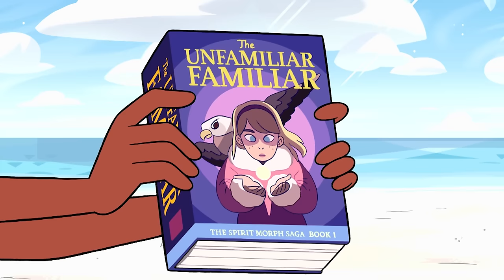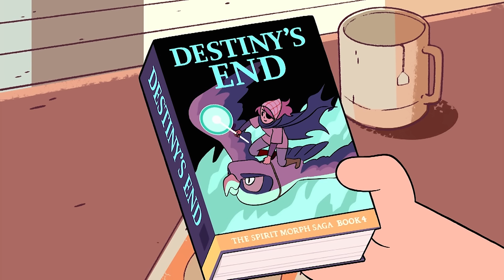Steven Universe | Connie's Favourite Books Confuse Steven | Marble Madness | Cartoon Network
Steven unique way of reading Connie's favourite book series infuriates her.

▶︎ Visit the Cartoon Network website for more fun activities, games and downloads and check out our videos on Cartoon Network YouTube Channel